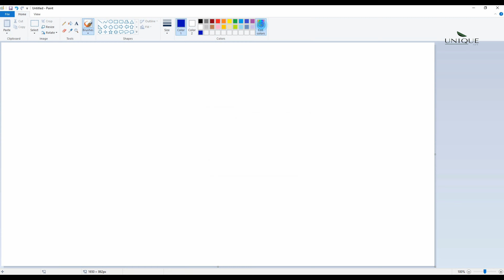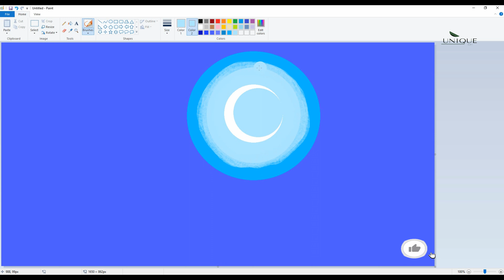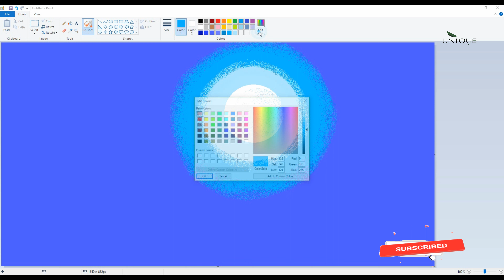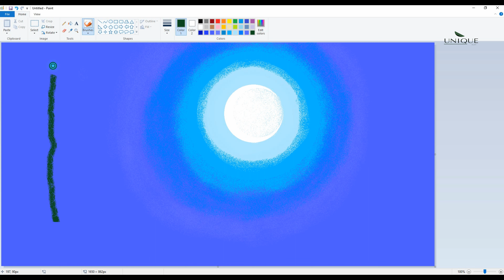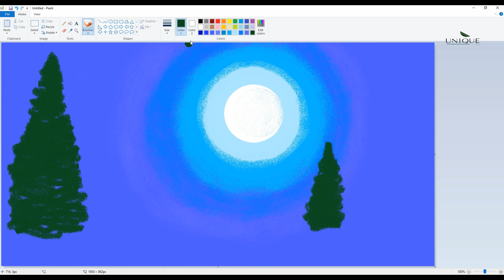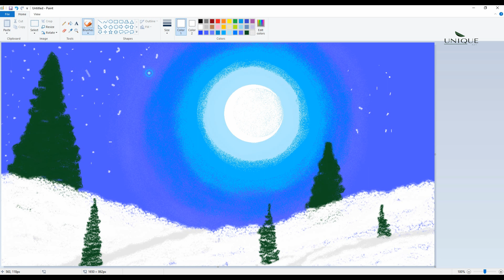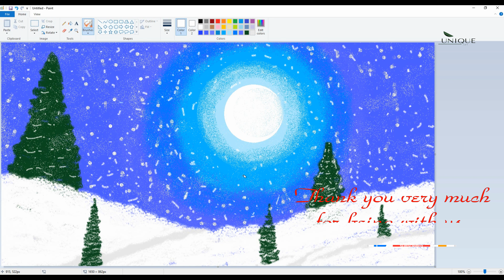How to drawing || Snow Hill || Easy art || Unique Art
Hello❤️Dear👈,

Today Publish Video👉 : How to drawing Snow Hill Easy art Unique Art

Upload Chart:👨‍👨‍👦‍👦
1 : Digital Drawing
2 : Pencils Drawing (Coming Soon)
3 : Digital Drawing (Coming Soon)
4 : Oil Pastel Drawing (Coming Soon)